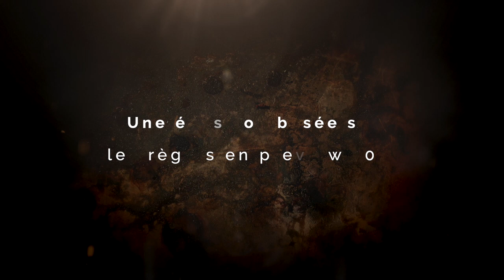Nouvelles règles sur les terrains (2021)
Les nouvelles règles 2021 pour ASOIAF sont disponibles. Les Terrains n'échappent pas à la mise à jour.
Voici une présentation des règles 2021 tout en comparant à la version 1.6